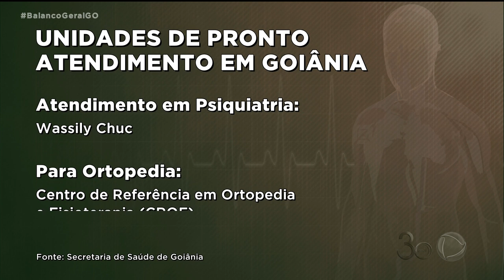SINTOMAS GRIPAIS: PACIENTES LOTAM UNIDADES DE SAÚDE DE TODA REGIÃO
POSTOS DE SAÚDE DE GOIÂNIA E DA REGIÃO METROPOLITANA ESTÃO LOTADOS DE PACIENTES COM SINTOMAS GRIPAIS DE DE DENGUE. A ORIENTAÇÃO É PRA QUE AS PESSOAS COM SINTOMAS LEVES PROCUREM UNIDADES BÁSICAS DE SAÚDE E DEIXEM AS UPAS PARA OS ATENDIMENTOS MAIS GRAVES, DE URGÊNCIA.